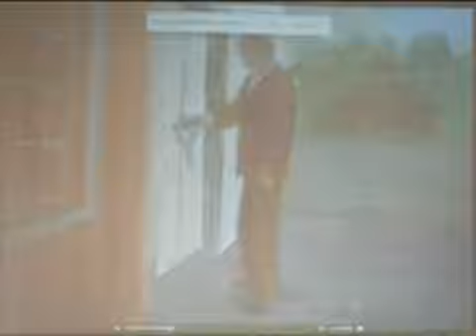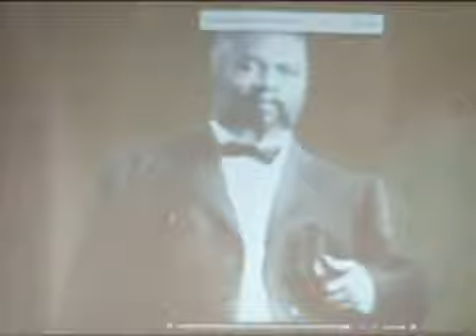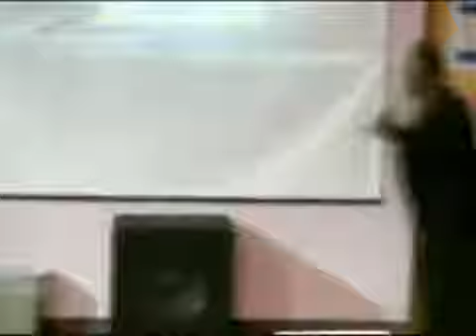Bible Study: Gifts of the Spirit ~ Prophetess Adrinne Blackstock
Join Prophetess Adrinne Blackstock & GBFIC as we dive deep into the gifts of the Spirit that God has graciously given to us!